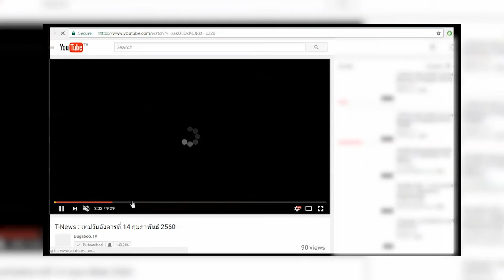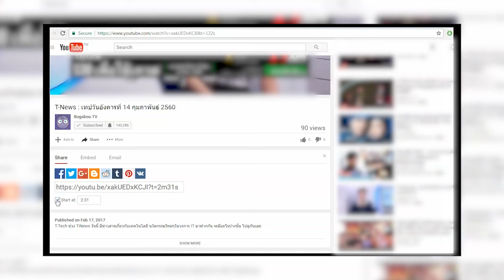T-Tips : วิธีการ แชร์คลิปบน Youtube ในช่วงเวลาที่ต้องการ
T-Tech ช่วง T-Tips วันนี้เก่งมีวิธีการ แชร์คลิปบน Youtube ในช่วงเวลาที่ต้องการ มาฝากกัน ไปดูกันเลย